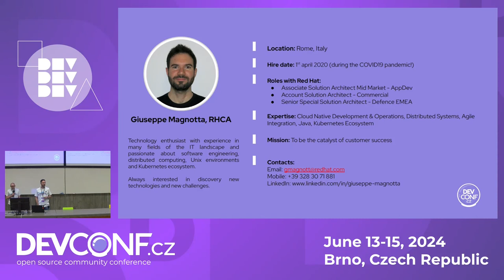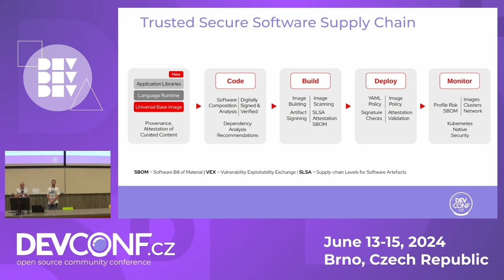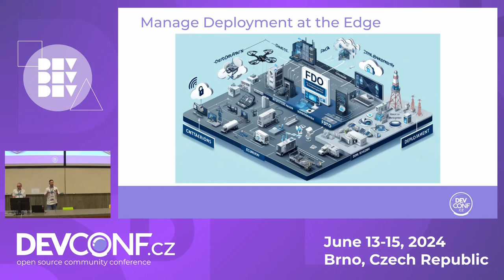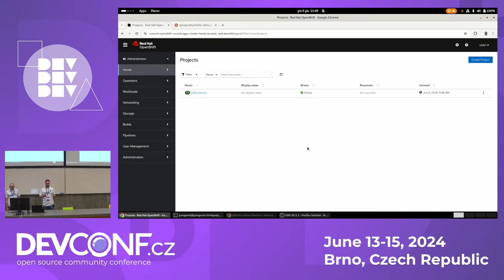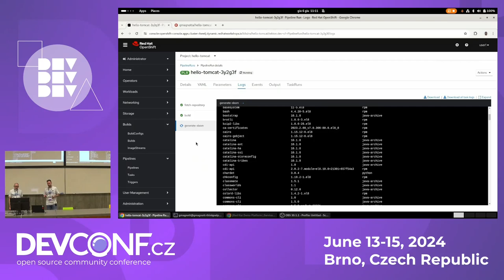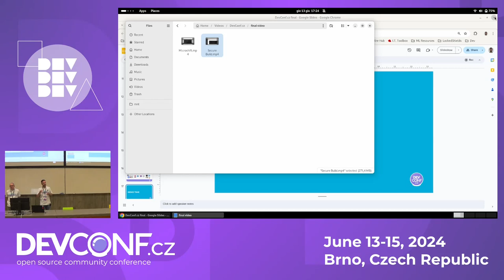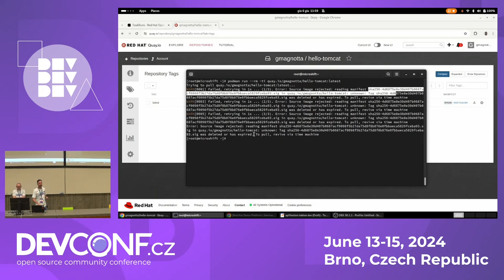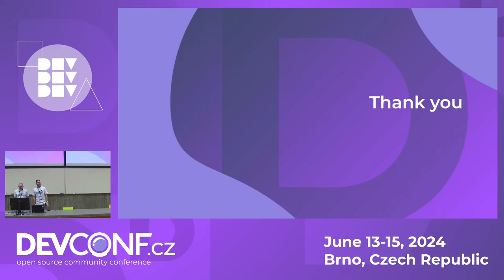Navigating Challenges and Opportunities in Cloud-to-Edge Delivery - DevConf.CZ 2024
Speaker(s): Andrea Bozzoni, Giuseppe Magnotta

In today’s landscape there are an increasing number of scenarios (smart city, traffic management, self-driving car, manufacturing, healthcare, etc…) where the need of delivering and updating applications on edge devices is more frequent than ever. This requires a great level of automation and agility without leaving behind the security.
In this context, the lead time from the inception of a business idea to having it live in production on edge devices can be very high with an increased customer’s dissatisfaction. There are a lot of unnecessary frictions and (re)works caused by the need of different platforms, technologies and skills.
What can be obtained if we adopt the abstraction capabilities introduced by Kubernetes deployed on a heterogeneous environment (on prem, on cloud, at the edge) in this context?
In this session we will see the values and benefits of adopting an unified platform based on Open Source technologies that allow us to build and deliver faster applications over edge devices.

In particular we will see:
* How to build an application with a secure software supply chain in the cloud
* Deploy the built containerized applications in a secure way on an edge device running a single node kubernetes cluster
* Demonstrate how the process is simplified and accelerated from inception to deployment in production on edge devices